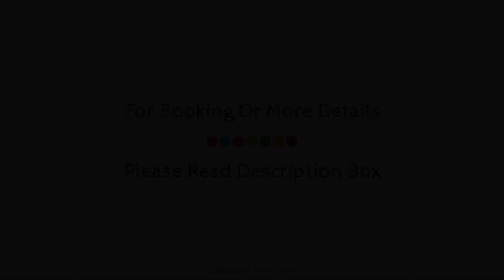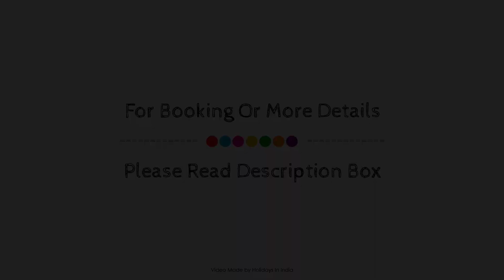Lilac Hotels Bangalore, India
About Property:
Located in Jayanagar, Lilac Service Apartments is a perfect starting point from which to explore Bangalore. The hotel offers a high standard of service and amenities to suit the individual needs of all travelers. Free Wi-Fi in all rooms, 24-hour security, convenience store, daily housekeeping, grocery deliveries are there for guest's enjoyment. Some of the well-appointed guestrooms feature television LCD/plasma screen, air conditioning, wake-up service, desk, balcony/terrace. Enjoy the hotel's recreational facilities, including fitness center, garden, before retiring to your room for a well-deserved rest. For reliable service and professional staff, Lilac Service Apartments caters to your needs.
Searching For
1. Lilac Hotels Bangalore
2. Lilac Hotels Bangalore Virtual Tour
3. Lilac Hotels Bangalore Rooms
4. Lilac Hotels Bangalore Amenities
5. Lilac Hotels Bangalore Videos
6. Lilac Hotels Bangalore Offers
7. Lilac Hotels Bangalore Deals
Audio Credit:
Track Title: Subway Dreams
Artist: Dan Henig